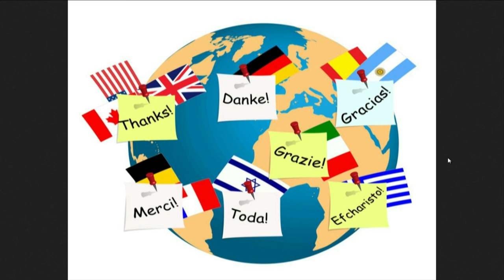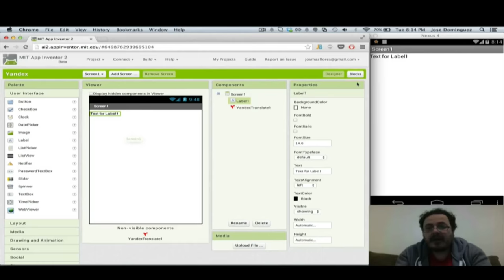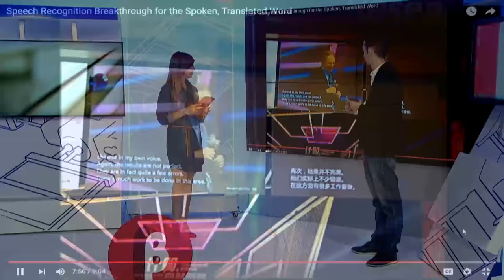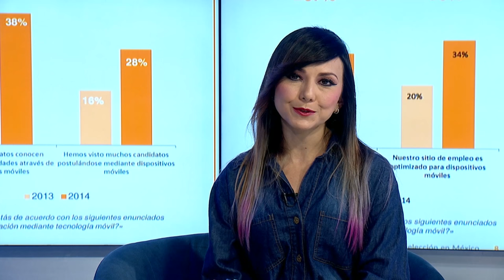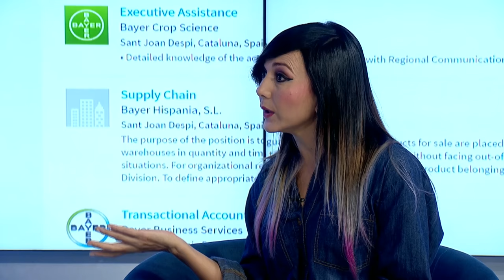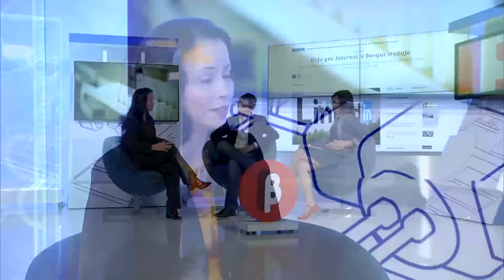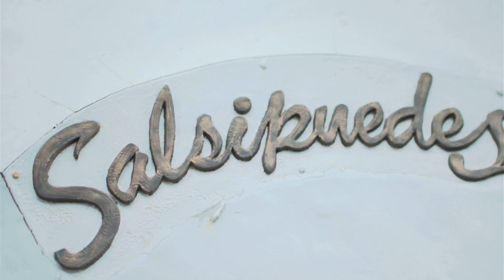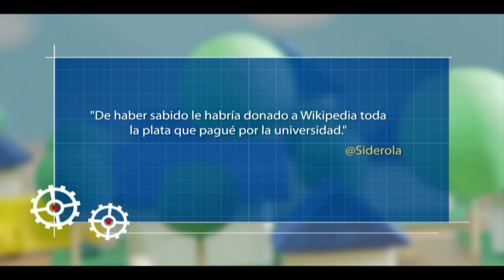Versión Beta 958 Traductores en línea + Cazadores de talentos